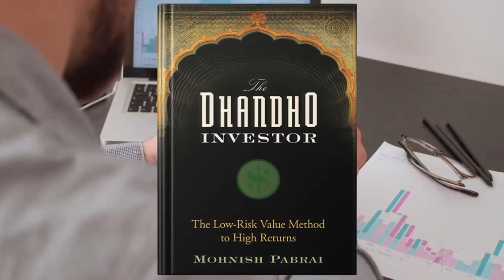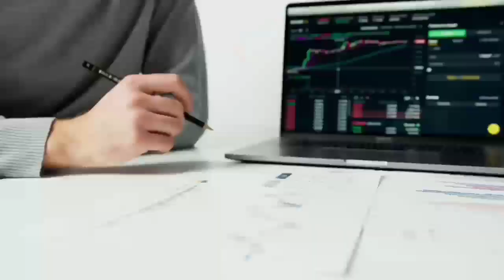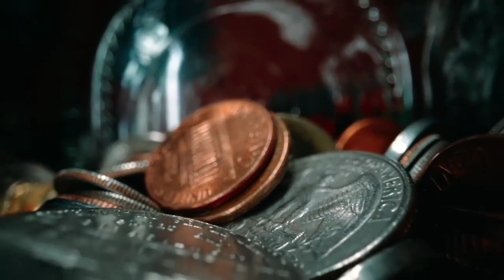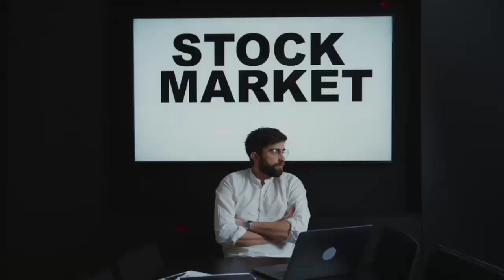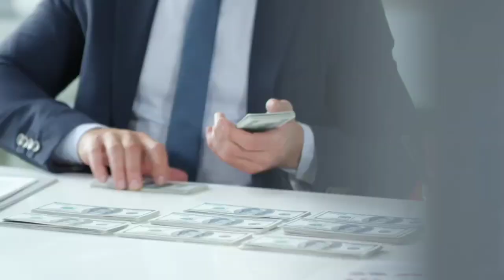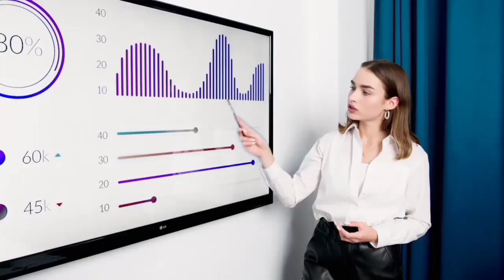पैसा से पैसा कमाना सीखो | 5 Rules Of A Successful Business | The Dhandho Investor Book Summary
पैसा से पैसा कमाना सीखो